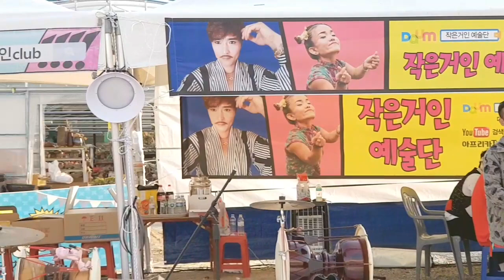✔10/27서산에 떴다~작은거인~!!! 작은체구속의 식지않는 에너지~~캬~~^^